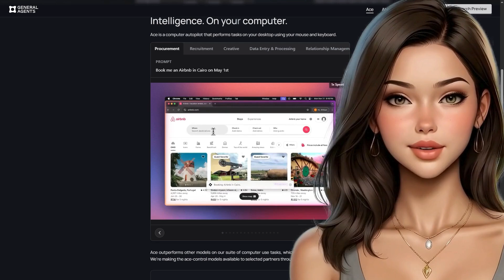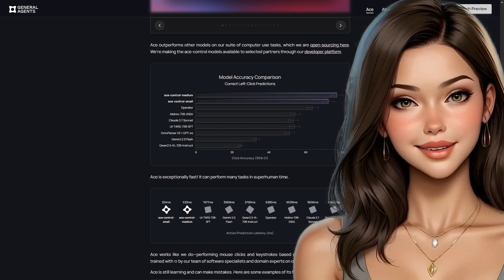Meet Ace, The Realtime Computer Autopilot by General Agents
Ace - The AI Realtime Computer Autopilot by General Agents

✔️ Research suggests Ace, developed by General Agents, is a computer autopilot automating desktop tasks using mouse and keyboard.

✔️ It seems likely that Ace is trained on over a million tasks, aiming to liberate humanity from digital labor.

✔️ The evidence leans toward Ace being in early stages, with a research preview available, and it may improve with more resources.

✔️ There is some uncertainty about whether "AI Agent Swarm" refers to multiple agents, but it likely describes Ace's collaborative functionality.

Overview
Ace is an innovative AI tool designed to perform tasks on your desktop, such as mouse clicks and keystrokes, potentially revolutionizing how we interact with computers.

Developed by General Agents, a research lab focused on autonomous intelligence, Ace aims to automate digital tasks to free humans from repetitive work.

Capabilities and Performance
Ace is trained on a vast dataset, reportedly over a million tasks, performed by software specialists and domain experts.
It outperforms other models in computer use tasks, with specific click accuracy rates for different models, and is noted for its speed, with action prediction latency in the hundreds of milliseconds.

Current Status and Future Currently
Ace is in its early stages and may make mistakes, but General Agents is launching an early version in research preview.

As training resources increase, it is expected to become more intelligent and capable, aligning with the company's mission to empower individuals through AI.

Survey Note: Comprehensive Analysis of Ace, the AI Agent Swarm
Ace, developed by General Agents, represents a significant advancement in the field of autonomous intelligence, specifically targeting the automation of desktop tasks.

This report provides a detailed examination of Ace, its capabilities, development, and the broader context of its creation, including the company's mission and the concept of "AI Agent Swarm."

Introduction to Ace
Ace is described as a computer autopilot capable of performing tasks on your desktop using mouse and keyboard inputs. This functionality positions it as a tool for automating digital labor, aligning with General Agents' mission to liberate humanity from repetitive computer tasks. The company's website, General Agents | Introducing Ace, highlights Ace's ability to outperform other models on a suite of computer use tasks, which are open-sourced for transparency at GitHub Repository.

Capabilities and Performance
Ace's primary function is to execute mouse clicks and keystrokes based on screen prompts, trained on an extensive dataset of over a million tasks. This training is conducted by a team of software specialists and domain experts, emphasizing a behavioral training paradigm that focuses on the process generating work outputs, as noted on General Agents | About. Performance metrics include exceptional speed, with action prediction latency in the range of hundreds of milliseconds, and specific click accuracy rates for models such as ace-control-medium and ace-control-small, detailed in the dataset analysis.

Model Click Accuracy (95% CI) Latency (ms, 95% CI)
ace-control-medium 77.56% (+3.41%/-3.59%) 533 (+8/-7)
ace-control-small 72.89% (+3.59%/-3.77%) 324 (+7/-7)

The dataset, showdown-clicks, comprises 5,679 left clicks from macOS desktop tasks, released in March 2025, with a subset showdown-clicks-dev of 557 clicks, ensuring no personally identifiable information (PII) and collected late 2024. Episodes range from tens of seconds to minutes, with screenshots at resolutions from WXGA (1280×800) to WSXGA+ (1680×1050), evaluated for instruction-following and low-level control capabilities.

Development and Training
Ace's development leverages a behavioral training approach, distinct from traditional language and vision models trained on text and images. Instead, it uses screen recordings, mouse, and keyboard logs to learn task performance, making it more natural for domain experts to contribute data without learning new tools. This method is corroborated by the use of step-by-step reasoning in training frontier language models, as mentioned on General Agents | About.